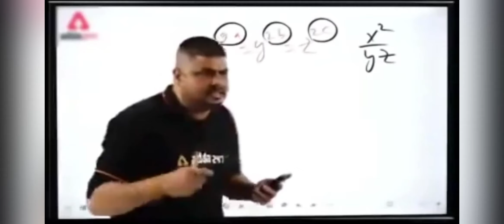PUBG KR FUNNY SNIPING MATCH WITH 43￼ KILLS 😨🔥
Game = PUBG kr

Thumbnail creating app =￼￼￼￼￼￼￼ Snapseed and Picsart ￼￼